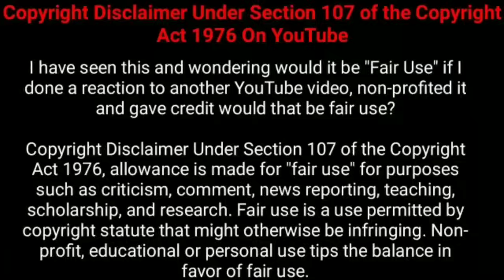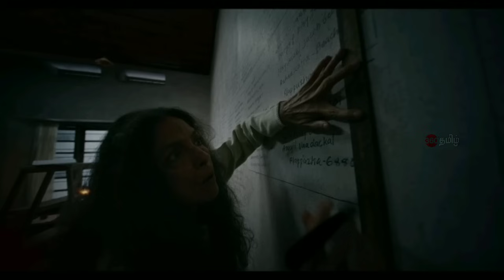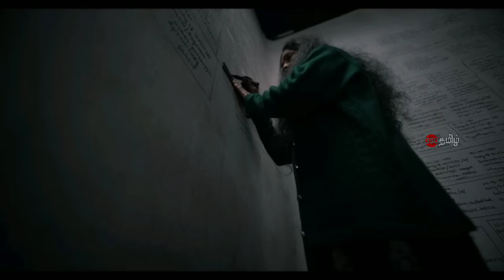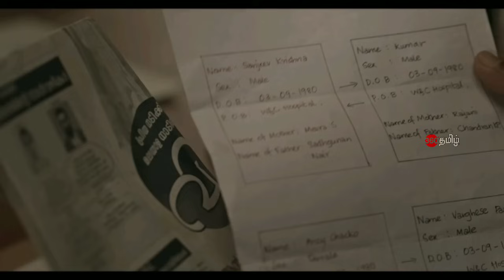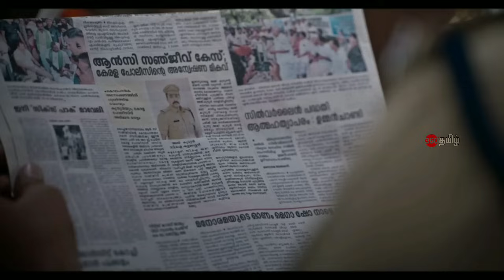இது தரமான மலையாள சஸ்பென்ஸ் த்ரில்லர் சீரிஸ் | Suspense Thriller Movie Explained in Tamil | 360 Tamil